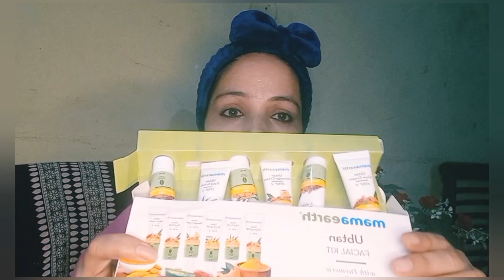Mamaearth facial at home/सेल्फ फेसिअल कैसे करें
1 diy facial at home.
2 how to do facial at home.
3 face lifting steps for facial.
4 facial at home step by step.
5 facial steps for beginners.
6 facial steps for althy skin.
7 facial steps for glowing skin.
8 easy facial steps.
9 salon like facial at home.
10 घर पर फेसिअल कैसे करें।
11 घर पर parlour जैसे फेसिअल कैसे करें
12. facial at home.
13. facial step by step.
14. facial steps.